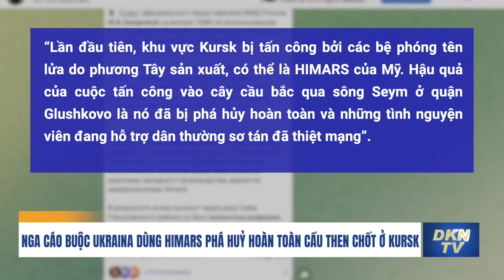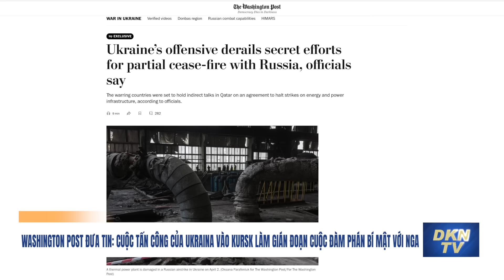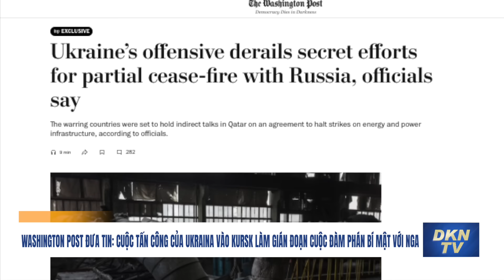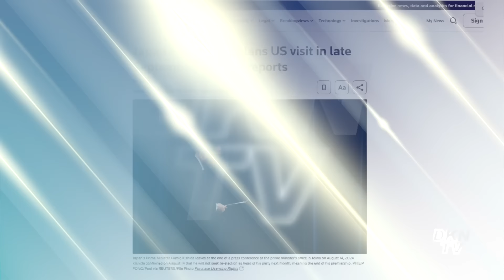Nga cáo buộc Ukraina dùng HIMARS phá huỷ hoàn toàn cầu ở Kursk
Tin quốc tế 17/8:
- Nga cáo buộc Ukraina dùng HIMARS phá huỷ hoàn toàn cầu then chốt ở Kursk
- Washington Post đưa tin: Cuộc tấn công của Ukraina vào Kursk làm gián đoạn cuộc đàm phán bí mật với Nga
- Nga triệu Đại sứ Ý vì vụ nhà báo đưa tin từ Kursk
- WAFA đưa tin: Ít nhất 15 người Palestine thiệt mạng trong cuộc tấn công của Israel ở trung tâm Gaza
- Thủ tướng Nhật Bản Kishida lên kế hoạch thăm Mỹ vào cuối tháng 9
- Hơn 20 sinh viên bị bắt cóc tại Nigeria